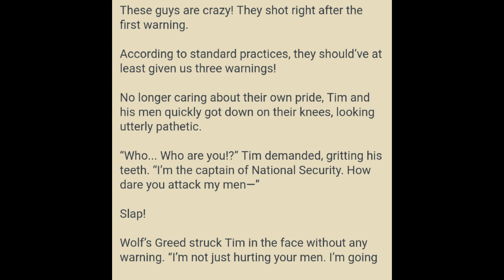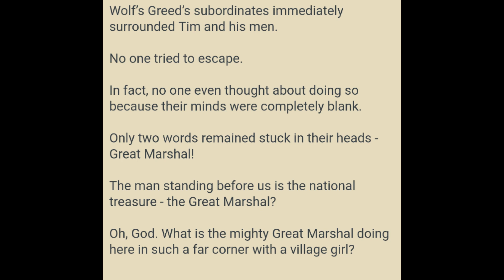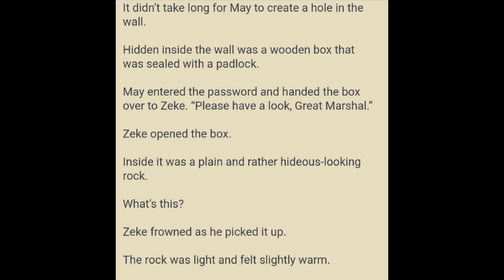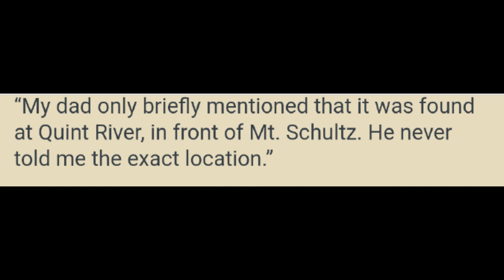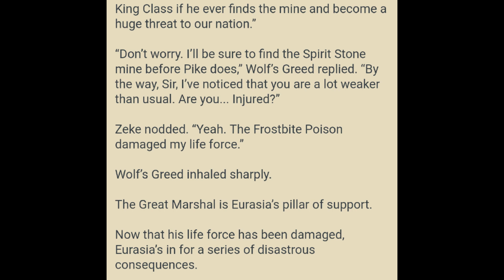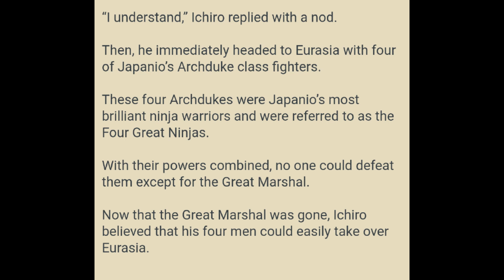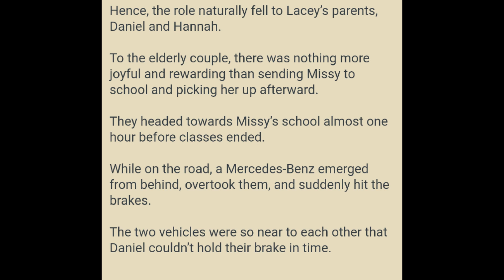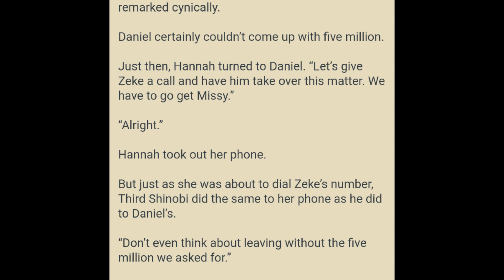Great Marshal Marrying the Bridesmaid 1241 - 1245